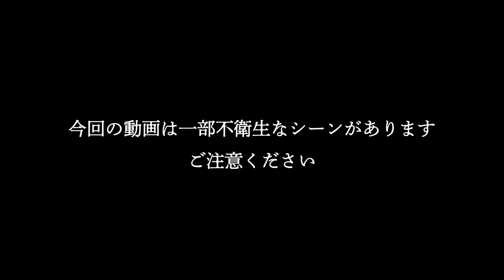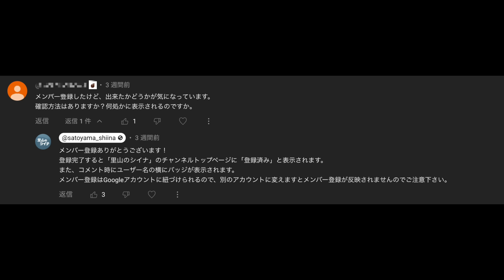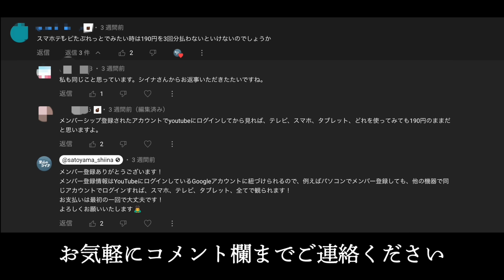田舎暮らし 105：古民家物件の闇、庭を掘ったら大量の…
お知らせ
◎初出版書籍『里山のシイナのほぼ片付け日記』好評発売中！
詳しくはこちらから↓
【Amazon】

ご注意
※コメント欄への個人情報の書き込みはご遠慮いただけますようお願いいたします。
※動画で紹介されている作業内容を真似する場合は、ご自身でもよく下調べをしてから自己責任にて行って下さい。怪我や損害が発生した場合も当チャンネルは責任を負いかねます。
※この動画は英語字幕を設定しています。不要な方は各自でオフに設定をお願いします。

撮影機材
・OLYMPUS M.ZUIKO ED 17mm 1.2 PRO
・OLYMPUS M.ZUIKO ED 25mm 1.2 PRO
・RODE VideoMicro
・iPhone13 ProMax